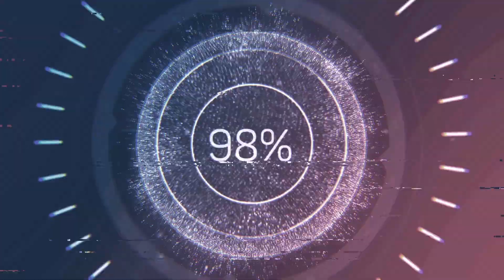[Fallout: New Vegas] Convincing the Great Khans Part 2